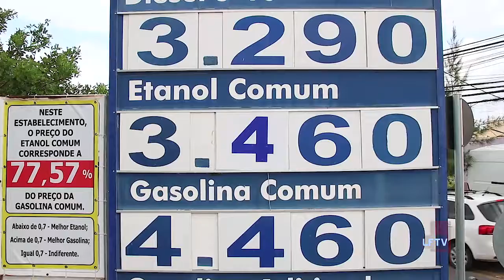Aumento do Preço da Gasolina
O aumento do preço da gasolina nas bombas de combustíveis em postos da cidade de Lauro de Freitas, nesta quarta (12) pegou consumidores de surpresa.